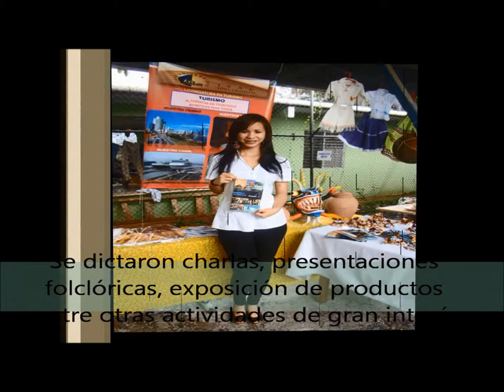2da Fería Gastronómica y Turísticas ISAE Universidad Santiago, Veraguas